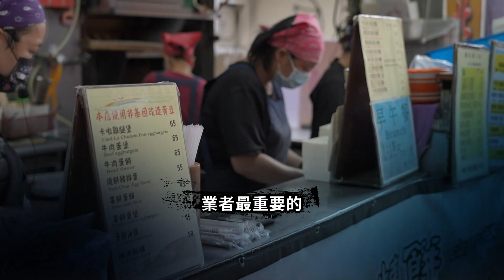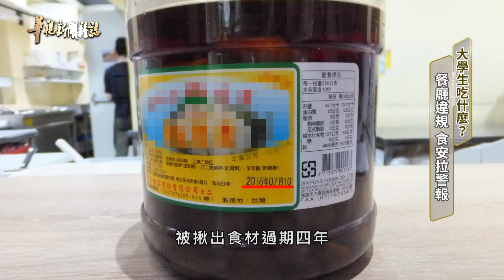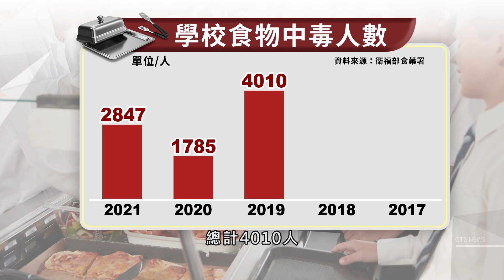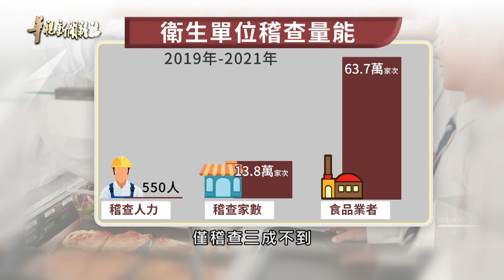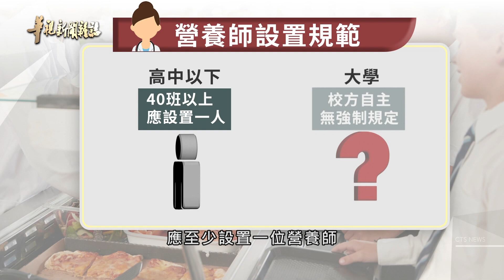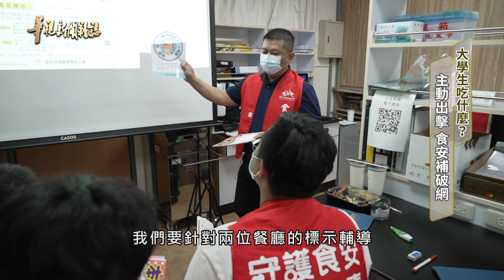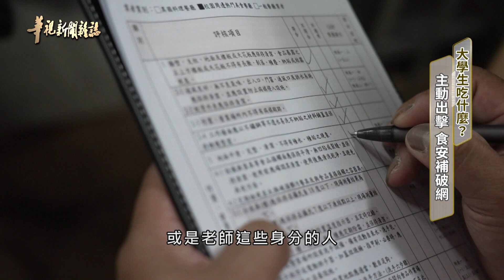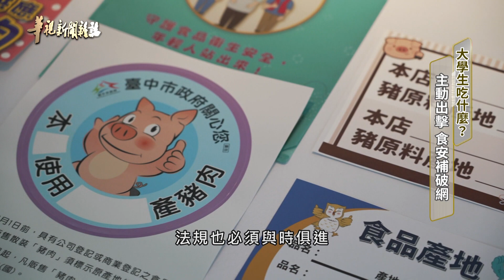大學生吃什麼？主動出擊 食安補破網｜華視新聞雜誌EP2331單元1 2022.09.09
00:00 大學生餐餐吃外食 吃進肚子裡的真安全?
03:24 食安拉警報!餐廳違規.蟑螂亂爬.食材過期
08:13 食安補破網 學校配置營養師定期抽檢
13:12 學生主動出擊！成立「食安青年軍」

大學生幾乎餐餐吃外食，但吃進肚子裡的，真的安全嗎？行政院消保處，針對大專院校及周邊餐廳，展開聯合稽查，結果令人震驚！包含雙北及桃園等7縣市，29家餐廳，竟然只有一家完全合格！而違規店家不只蟑螂亂竄，油膩髒污，甚至有業者，冰箱內的食材，過期超過四年。這樣的餐廳，您吃得安心嗎？該如何替大學生食安把關？帶您深入追蹤。

52新聞資訊台:每周六晚間20:00首播
YouTube晚間20:00同步直播 晚間21:00影音上架